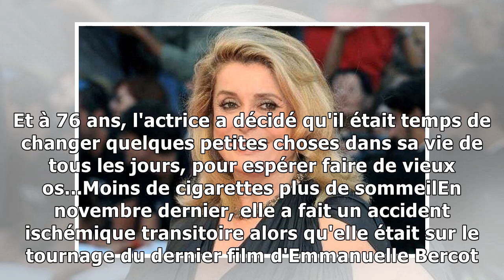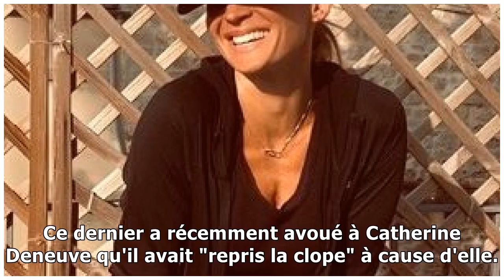Catherine Deneuve : après son AVC, elle a pris ces 2 résolutions strictes !